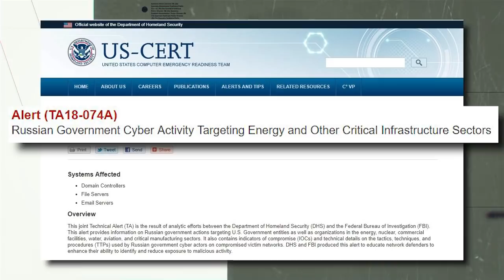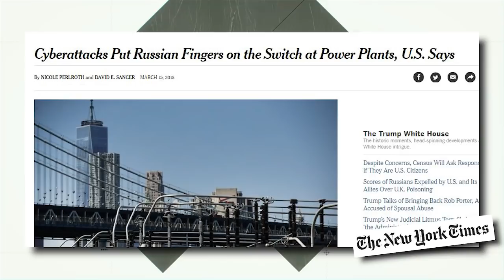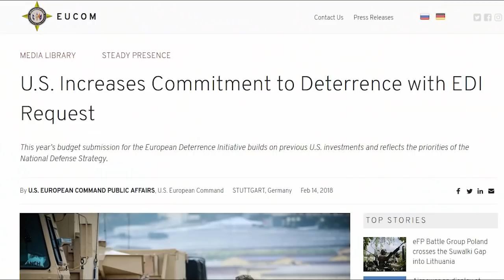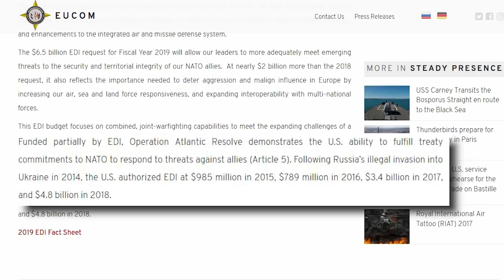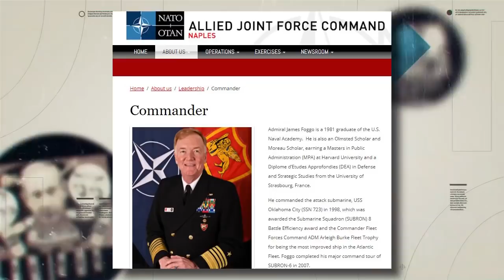L'Arte della Guerra - La nuova Campagna di Russia (FR/IT/PT/EN/SP/DE)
«Putin userà il Mondiale di calcio come Hitler usò l’Olimpiade del 1936, cioè per dissimulare il brutale, corrotto regime di cui è responsabile»: questa dichiarazione ufficiale del ministro degli esteri britannico Boris Johnson dimostra  a quale livello sia giunta la campagna propagandistica contro la Russia.